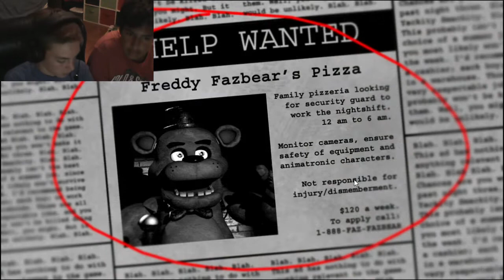Five Night At Freddy's: Powers Out Already!?